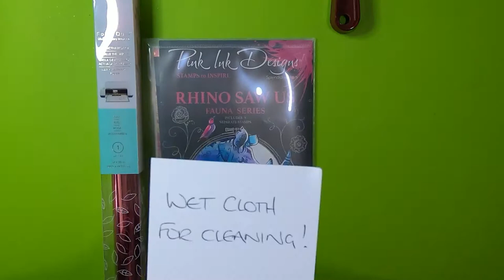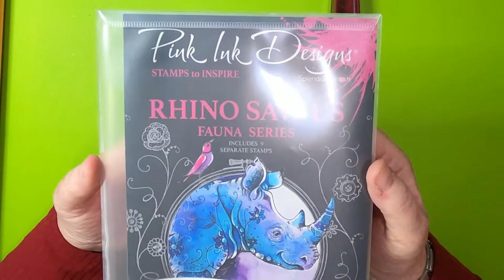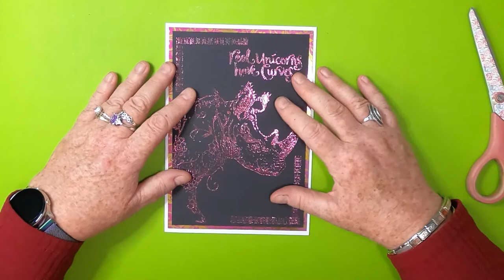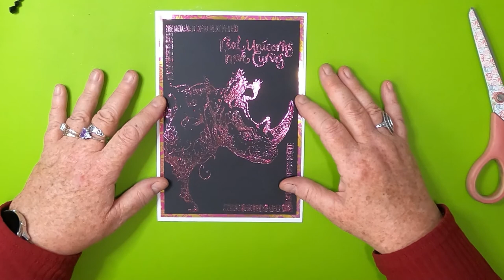'Pink Rhino'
Thanks!

Products Used:

TOOLS:
Brayer
Wet Cloth or Baby Wipes (Clean Transfer Gel from tools IMMEDIATELY)
Pallet Knife

MEDIA:
WeR memorykeepers Foil Quill Heat Activated Foil - Rose Pink
DecoFoil Transfer Gel Duo

PAPER:
Limetree Crafts
15cm x 21cm 300gsm White Card
14.5cm x 20.5cm 300gsm Hunkydory Mirri Card
13.5cm x 19.5cm 300gsm Black Vanguard Card

Remember:
Keep comments respectful and to follow YouTube's Community Guidelines: